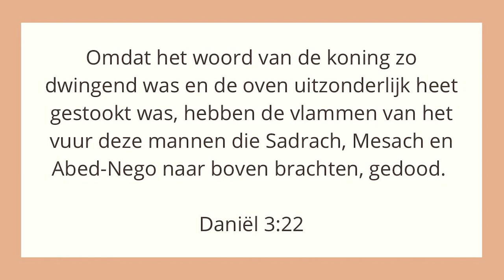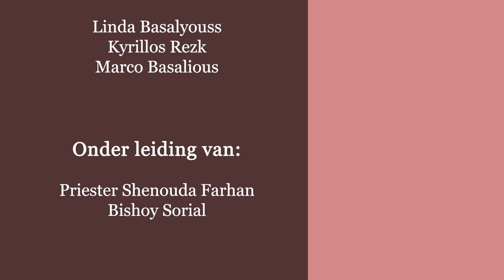De drie heilige knapen - 'Heilige van de Week'